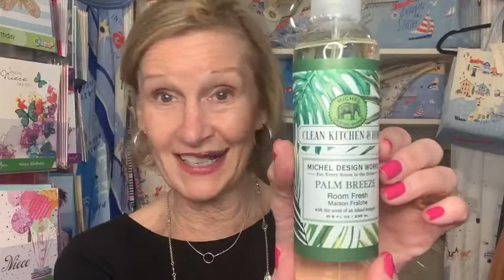Coffee with Chris 2/11/22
JUST IN! New Down the Shore items for the Jersey lover!